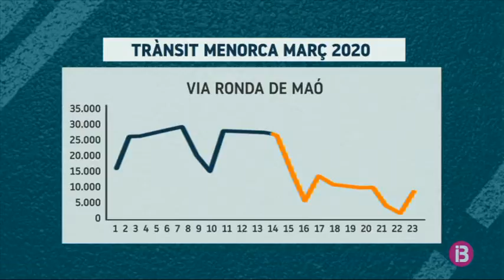Les restriccions a la mobilitat deixen mig deserta la xarxa viària de Menorca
Les noves restriccions a la mobilitat han deixat mig deserta la xarxa viària de Menorca. El trànsit ha accentuat la caiguda de les dues primeres setmanes de l’estat d’alarma, quan el nombre de vehicles a la carretera general ja era més de 3 vegades inferior al que és habitual.
La carretera general de Menorca és la principal via de comunicació de l’illa i, per tant, és utilitzada diàriament per milers de persones. Aquest dimarts, però, l’escenari és ben diferent. Gairebé no hi ha trànsit. Durant les dues primeres setmanes del mes, just abans de l’estat d’alarma, a la carretera, al seu pas pes Mercadal, hi passaven una mitjana de 9.000 vehicles diaris i, a la sortida de Ciutadella, prop de 8.000. En tots dos casos, la mitjana avui no arriba a 3.000.
Les empreses de transport de mercaderies i paqueteria són dels pocs vehicles que hi continuen circulant. El trànsit en trams d’interior també s’ha vist notablement reduït. El descens serà encara més pronunciat els propers dies, arran de les noves mesures que restringeixen la mobilitat.